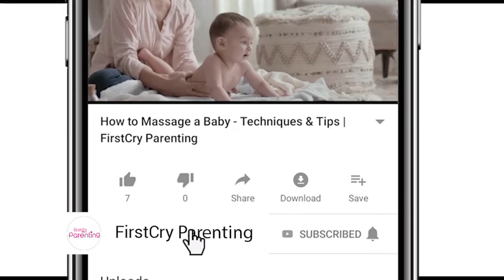25 Best Muslim/Islamic Baby Boy Names Starting with "R"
Are you searching for the perfect muslim boy name that start with letter R for your newborn baby boy? Look no further! In this video, we showcase the Best Muslim/Islamic Baby Boy Names starting with R. Finding the right name is a beautiful journey, and we’re here to help you every step of the way.

This video features an array of Muslim boy names that start with R, blending traditional and contemporary choices that resonate with parents today. From unique Islamic boy names that start with R to more popular options, you’ll discover a name that perfectly fits your little one. Each name is rich in meaning and significance, reflecting the beautiful values of Islamic culture.

We also explore R letter Muslim boy names that are not only easy to pronounce but also have wonderful stories behind them. Whether you’re looking for names with strong historical roots or modern appeal, this video is your ultimate guide.

Watch the video and join this exciting journey of naming your baby boy! Watch now to uncover a treasure trove of Islamic boy names and make the perfect choice for your child. Let’s celebrate this special moment together!